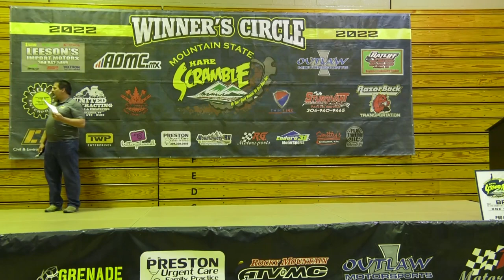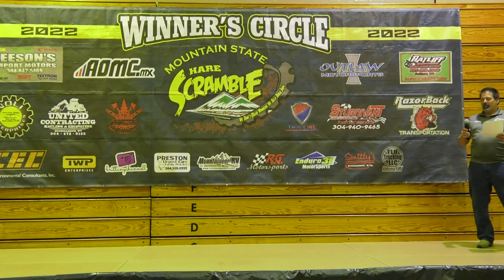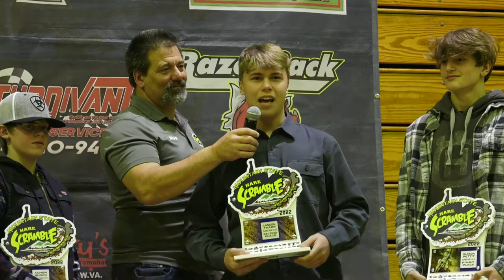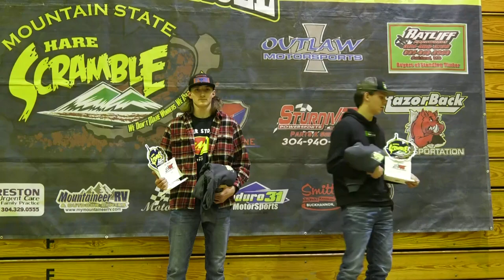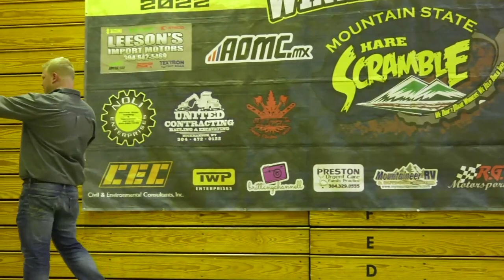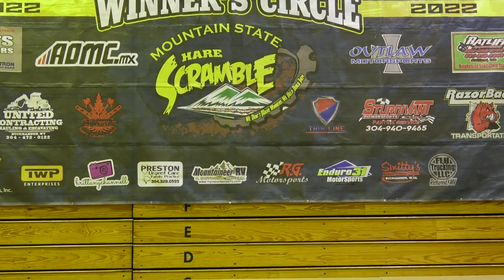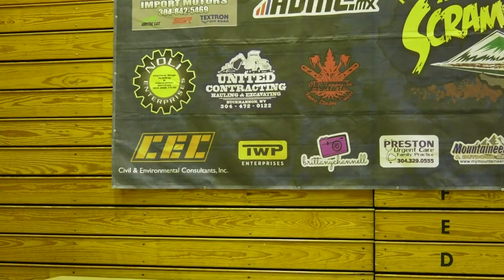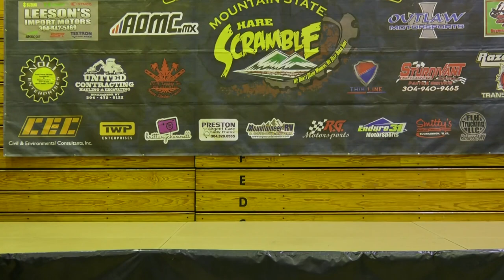2022 Awards Banquet Live Stream - Bikes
Mountain State Hare Scramble 2022 Season Adult, Youth and STACYC bike awards presentation.